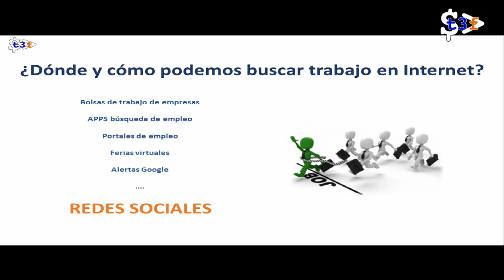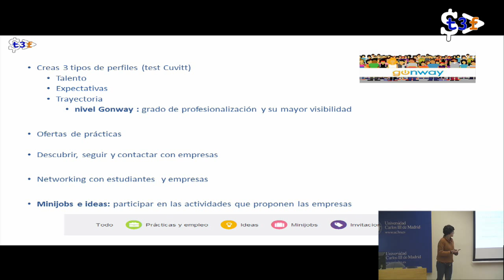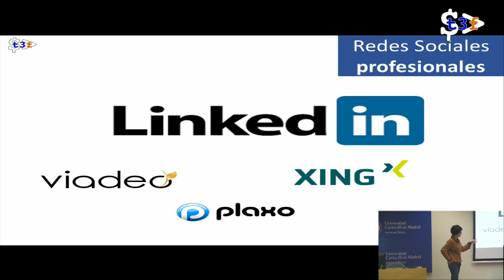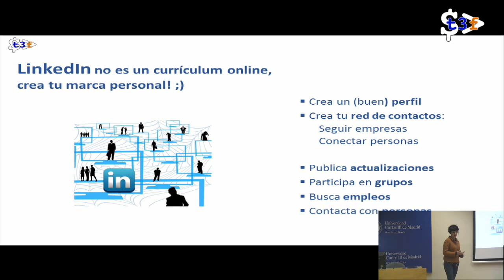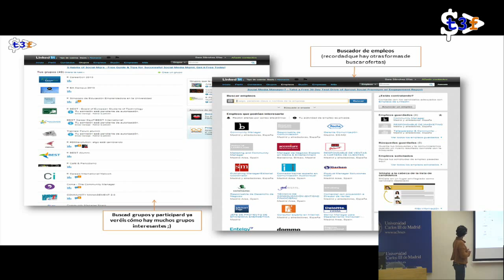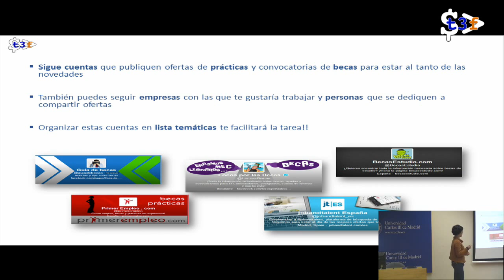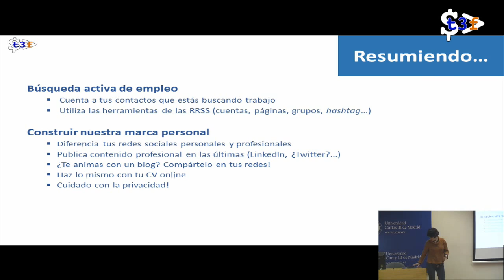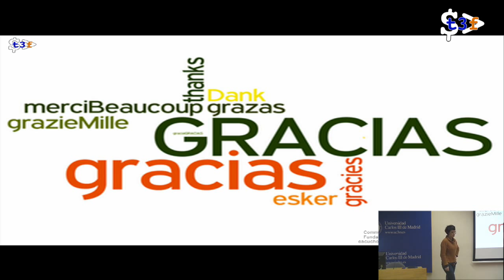[T3chFest 2014] Búsqueda Activa de Empleo en Redes Sociales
Ponente: Sara Sánchez (Fundación Universidad-Empresa)

La formación tendrá un carácter eminentemente práctico que os servirá de utilidad para tomar conciencia sobre vuestra identidad digital.